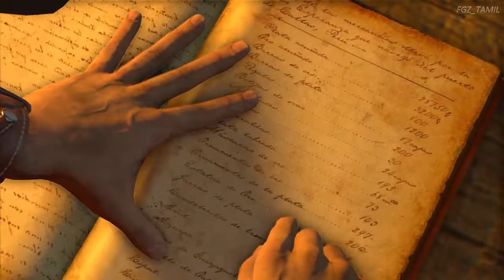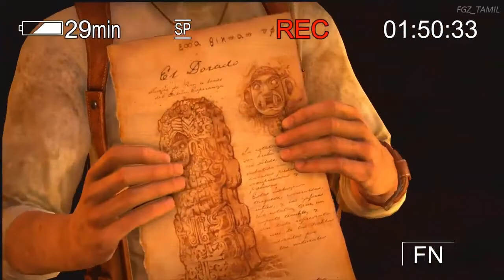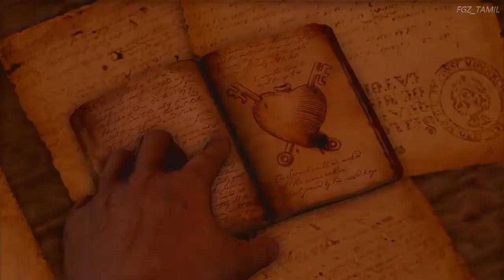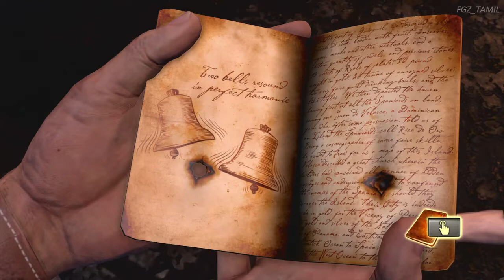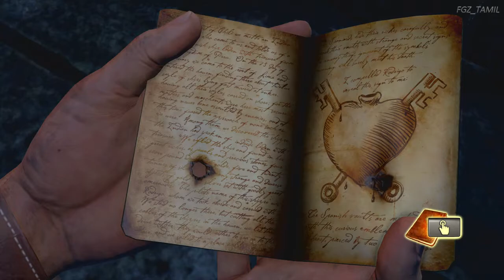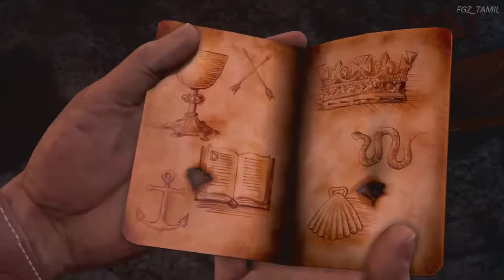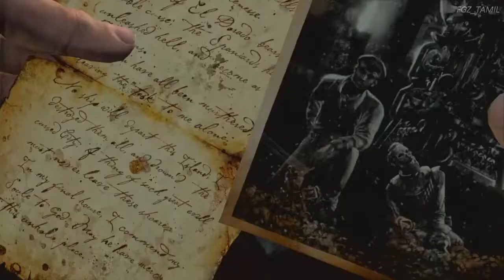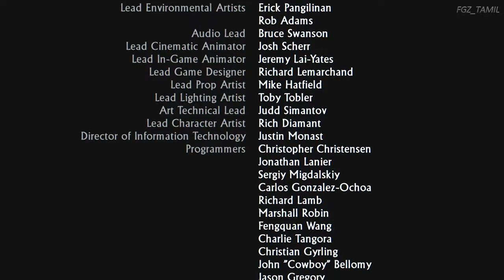Uncharted: Drake's Fortune Ending Gameplay Part - 2 of 2 No Commentary